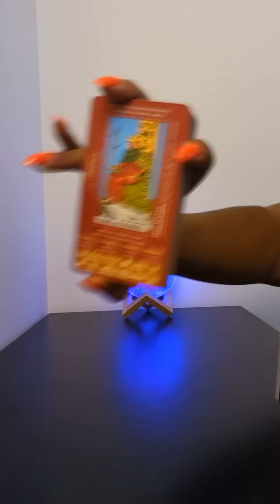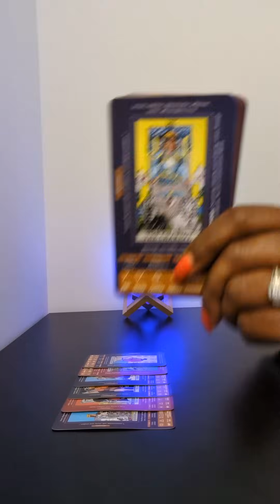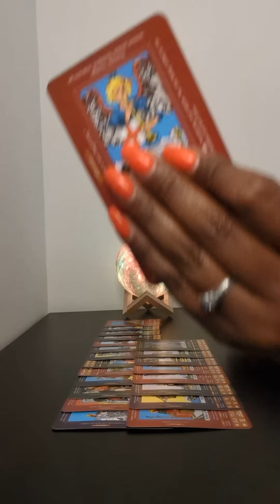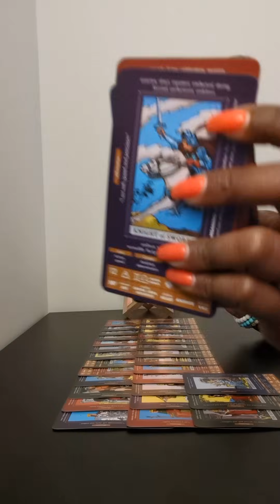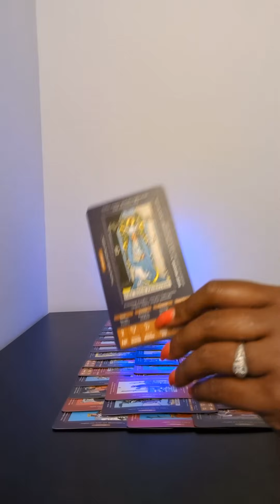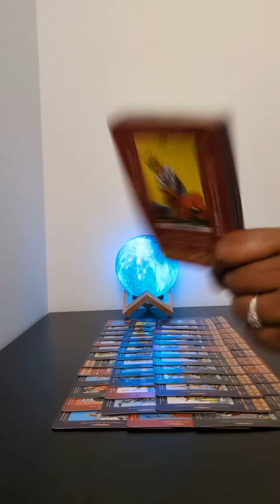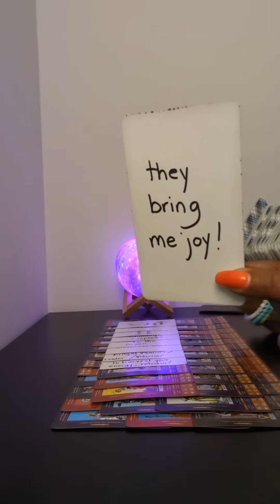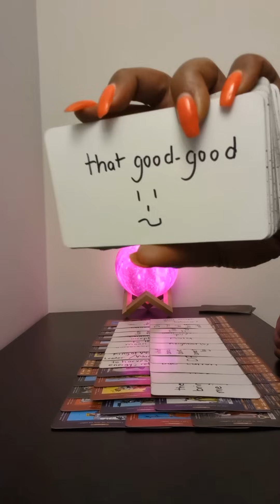A spiritual chastity belt is being put on you to keep karmics away and give time for this to happen